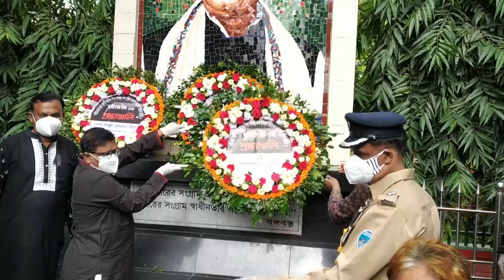আজ ১৫ আগস্ট উপলক্ষে বঙ্গবন্ধুর ম্যুরালে সর্বস্তরের জনগণের শ্রদ্ধা জানিয়ে পুষ্পস্তবক অর্পণ।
রবিউল বাশার খান- সিনিয়র স্টাফ রিপোর্টার কুমিল্লা
 আজ মহান ১৫ আগস্ট উপলক্ষে জাতির জনক সহ স্বপরিবারকে হত্যা করেছিলেন ১৯৭৫ সালের এই দিনে। আজ এই দিনটিকে শ্রদ্ধার সঙ্গে স্মরণ করেছেন কুমিল্লার সর্বস্তরের জনগণ। অভিবাদন ও সালাম শেষে কুমিল্লা নগর উদ্যানে অবস্থিত বঙ্গবন্ধুর ম্যুরালে পুষ্পস্তবক অর্পণ করেন কুমিল্লার 6 আসনের মাননীয় সংসদ বীর মুক্তিযোদ্ধা হাজী আ ক ম বাহাউদ্দিন বাহার। সংরক্ষিত আসনের মহিলা এমপি আনজুম সুলতানা সীমা, কুমিল্লা জেলা প্রশাসক মোঃ আবুল ফজল মীর, কুমিল্লার পুলিশ সুপার সৈয়দ নূরুল ইসলাম, কুমিল্লা সদর উপজেলার চেয়ারম্যান আমিনুল ইসলাম টুটুল, উপজেলা ভাইস চেয়ারম্যান তারিকুল আলম জুয়েল, কুমিল্লা শিক্ষা বোর্ডের চেয়ারম্যান প্রফেসর মোঃ আব্দুস সালাম, ভিক্টোরিয়া সরকারি কলেজের অধ্যক্ষ প্রফেসর মোঃ রুহুল আমিন ভূঁইয়া সহ কুমিল্লা জেলা আওয়ামী লীগ, যুবলীগ ছাত্রলীগ স্বেচ্ছাসেবক লীগ, কৃষক লীগ, তাঁতী লীগ, শ্রমিক লীগ,, মৎস্যজীবী লীগ সহ সকল স্তরের স্কুল কলেজের শিক্ষকরা পুষ্পস্তবক অর্পণ করেন জাতির জনক বঙ্গবন্ধুর ম্যুরালে।